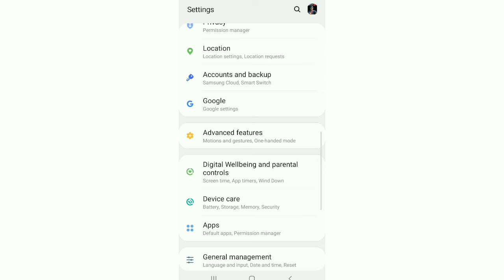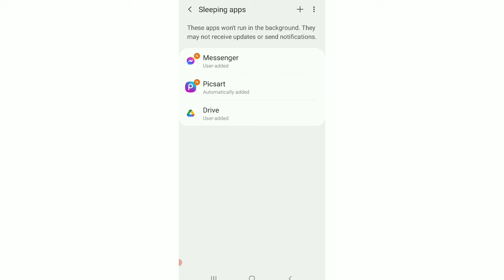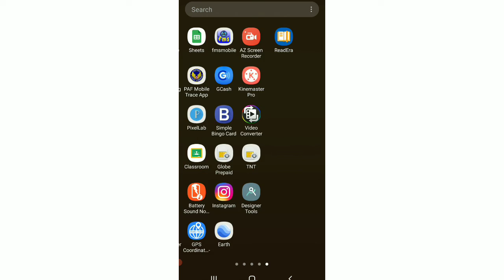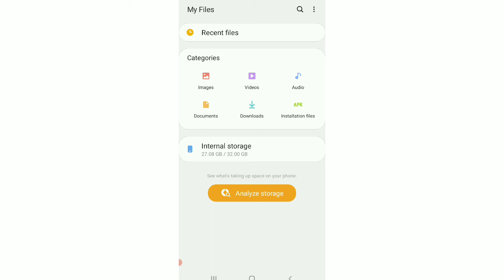How to fix Hang phone 2021 | Dont use Memory Card